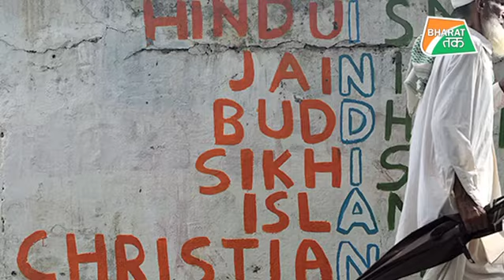USCIRF ने भारत पर उठाई उँगली तो विदेश मंत्रालय ने लगाई फटकार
दुनिया की कई ऐसी संस्थाएँ हैं जो भारत के ख़िलाफ़ प्रोपेग़ेंडा करने में कोई कोर कसर नहीं छोड़ती..कोरोना वायरस महासंकट के बीच धार्मिक आजादी पर नज़र रखने वाली एक अमेरिकी संस्था ने भारत को लेकर रिपोर्ट जारी की है. इस रिपोर्ट में कहा गया है कि भारत में धार्मिक आजादी का कम होना चिंता का विषय है. इस रिपोर्ट को लेकर अब भारत ने जवाब दिया है ...